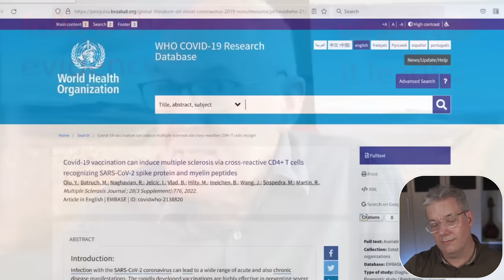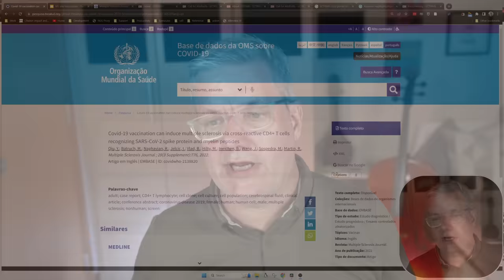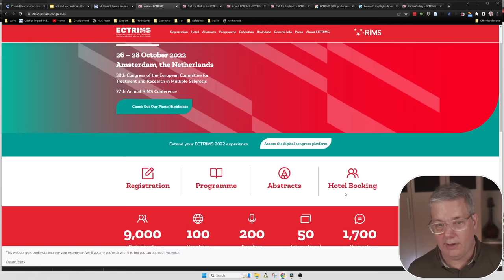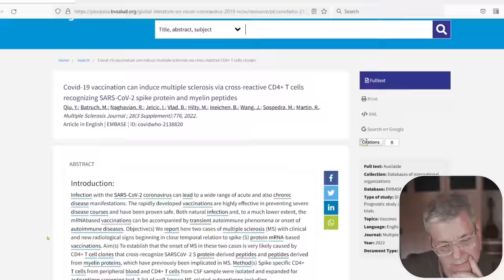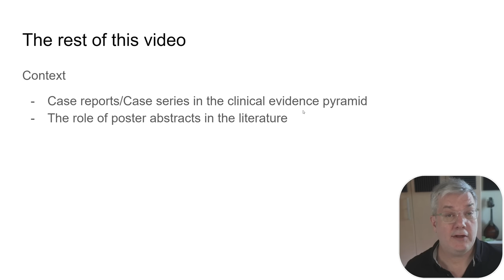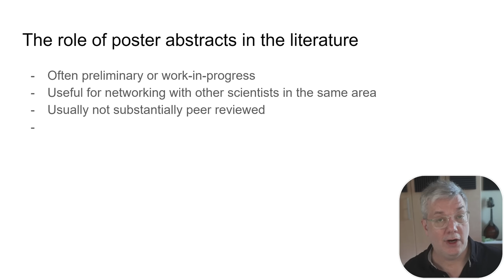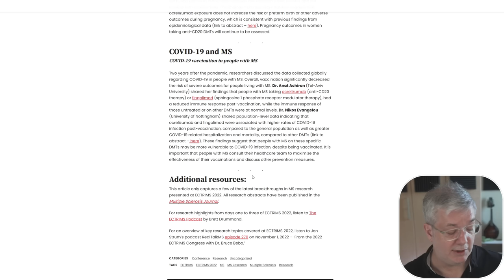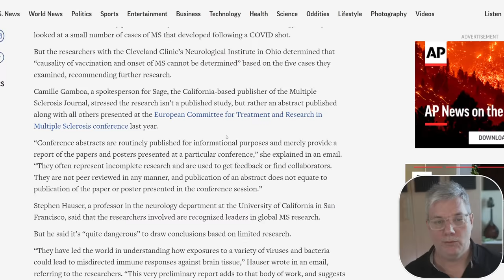Absolute nonsense from John Campbell about Multiple Sclerosis, vaccination, and the WHO.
I've been brought back from my hiatus by @Campbellteaching's absolute nonsense about Vaccination and Multiple Sclerosis. His video is an object lesson in misinformation, and because I believe Dr. Campbell is both intelligent and informed, I can't think of a charitable interpretation of his actions.

Intro/Outro music: "Do it again", by Enzo Orefice. Licensed via StoryBlocks

I have no conflicts of interest. I do not receive any compensation or support from any company making or developing Covid-19 vaccines or novel therapies. I have no stake, financial or otherwise, in Ivermectin.

▬ Contents ▬▬▬▬▬▬▬▬▬▬
0:00 Introduction
1:41  Sixty seconds of nonstop falsehoods from Dr. John Campbell
6:00  Dr. Campbell is having problems with his internet
7:20  Untangling Dr. Campbell's deep confusion about a conference e-poster abstract.
10:45 The e-poster abstract from ECTRIMS (Congress of the European Committee for Treatment and Research in Multiple Sclerosis) as included in a supplement to Multiple Sclerosis Journal
16:15 Detailing the e-poster abstract and Dr. Campbell's blatant misrepresentation of it.
24.42 The hierarchy of clinical evidence and the role of case reports
29:00 The role of posters at scientific and clinical meetings
29:35 Multiple Sclerosis and Covid-19
32:36 Highlights of the meeting from people who were there. (This abstract was not a highlight)
36:25 Fact checking misrepresentation. (The fact-checkers were right, and Dr. Campbell went ahead anyway!)
40:35 Wrapping up

I'm Greg Tucker-Kellogg, PhD, a biology professor in Singapore with a career spanning both biotechnology and academia. Videos on this educational channel cover some of my scientific and teaching interests in genomics, bioinformatics, and biochemistry, as well as topics in current scientific issues of public interest. Links to my professional profile are available in the "about" section of the channel.

- Link posted by John Campbell that apparently led him to believe this was a WHO product.
- Multiple sclerosis journal. Note, many articles require a subscription, so may not be available if you are not part of a university or research institution. However, all the materials in the supplement are open access
- AP New article about misrepresentation of the abstract. Astonishingly, Dr. Campbell posted this link and then misrepresented the abstract anyway.

▬ Other notes ▬▬▬▬▬▬▬▬▬▬
- Multiple Sclerosis Journal is a peer-reviewed journal, but supplements are separate from regular journal issues, and may not be peer reviewed.
- Authors of abstracts submitted for the October 2022 meeting were notified in May 2022. So the "WHO circular" that Dr. Campbell says was issued "last week" is actually a completely unrelated poster abstract that was submitted well over a year ago.